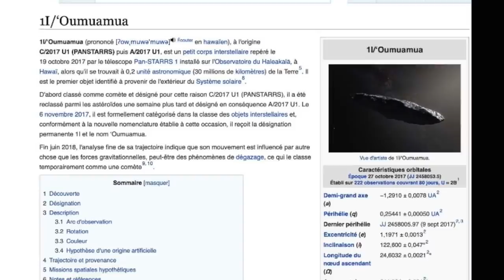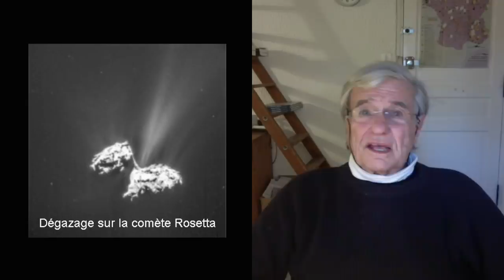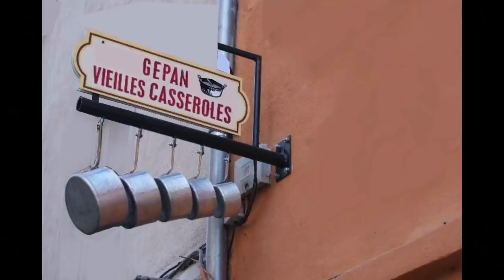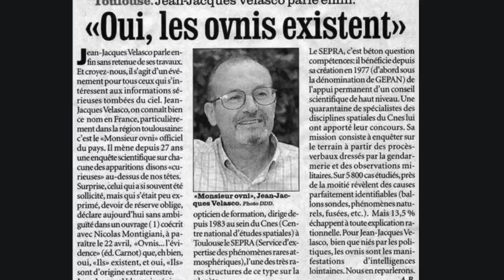A propos du GEPAN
28 février 2021 / J'avais composé cette vidéo, en la mettant sous forme privée, pour informer le réalisateur Dominique Filhol, qui s'apprêtait à faire le 52 minutes consacré à "l'histoire du Gepan", pour lui donner un avant-goût de ce qui s'était passé.Malheureusement en réalisant son document il ne m'a pas rapporté les témoignages de Vélasco et d'Esterle, sinon j'aurais vivement réagi. J'ai alors réalisé mon propre "52 minutes" intitulé "la vérité sur le Gepan" en remettant fermement les pendules à l'heure. et en montrant que Vélasco et Esterle avaient témoigné de façon mensongère, chacun à leur manière. Ca n'est qu'en visionnant mon propre document que Filhol a dit "ils m'ont menti". Et sans doute avait-il donné dans leur version des faits, me présentant comme "un énergumène", "un type avec lequel il avait été impossible de travailler" (Vélasco). On voit que la réalité est bien différente. En conclusion je pense que Vélasco n'a pas sa place, en tant "qu'expert du dossier ovni".